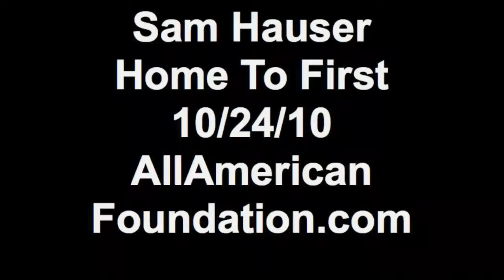Sam Hauser Home To First 10/24/10 AllAmerican Foundation.com